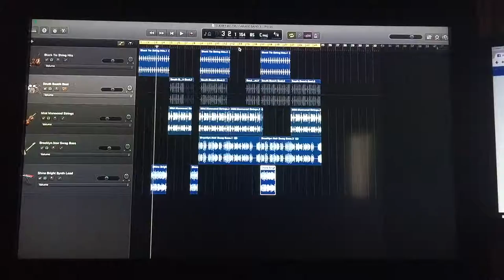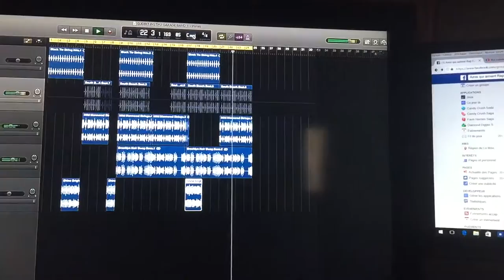Djdirt instru violon violant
En prépa !